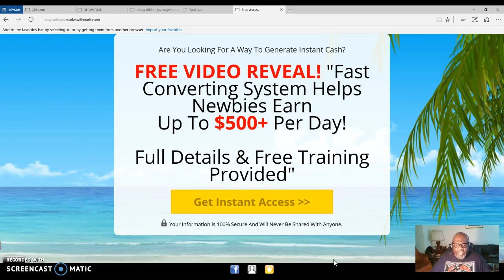Make Instant Cash Daily With This Marketing Plan...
Traffic Source, Leased Ad Space.